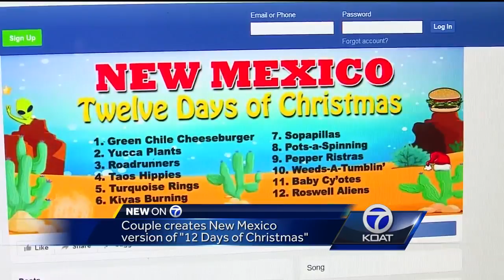Couple creates a New Mexico version of the “12 Days of Christmas”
You won’t hear about a partridge or swans in this song. Instead, it sings about a green chile cheeseburger, sopapillas, and other New Mexico favorites.